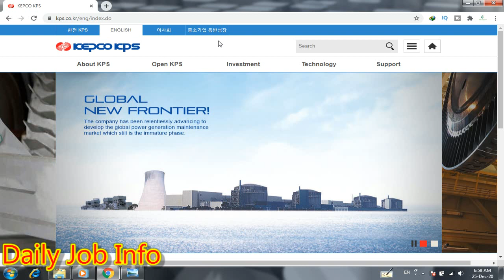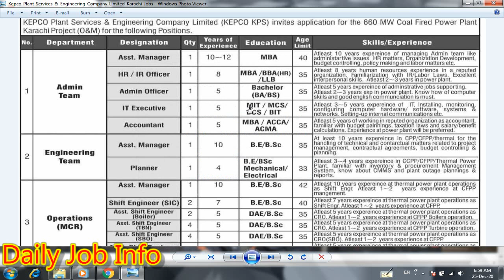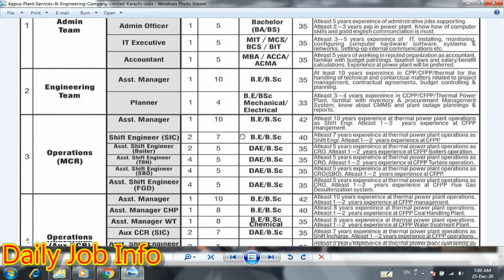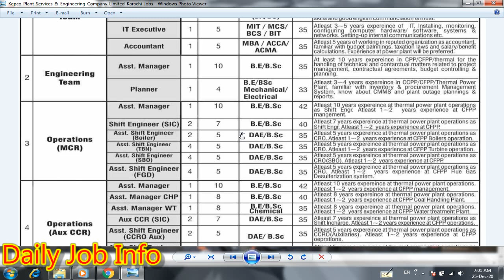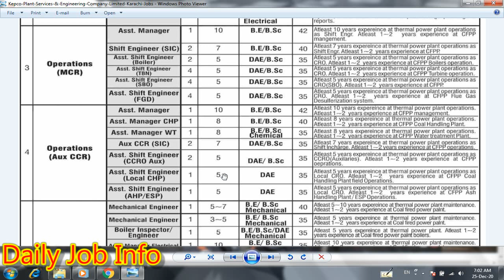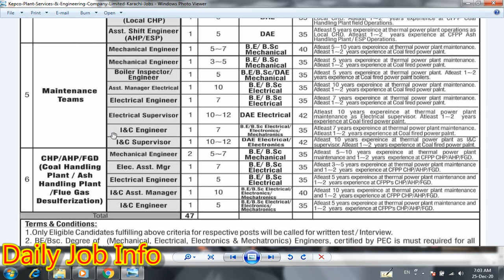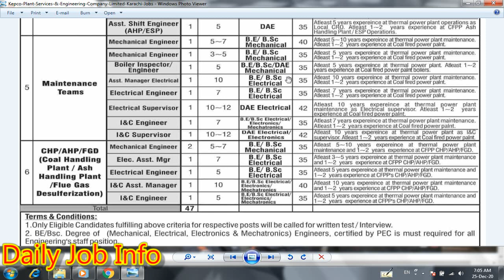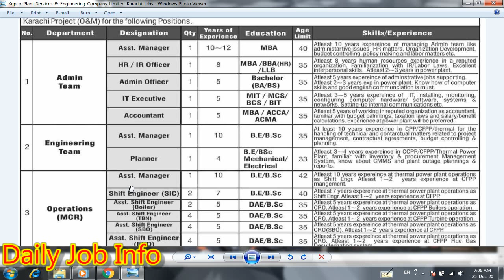KEPCO Jobs 2021 | Plant Services and Engineering Company Jobs | Latest Jobs in Pakistan 2021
Dear Friends

Blogger

Advertisement link

KEPCO KPS Plant Services & Engineering Company Jobs 2021

Central Power Purchasing Agency Jobs 2021

CACS Jobs 2021

Press Information Department Jobs 2021